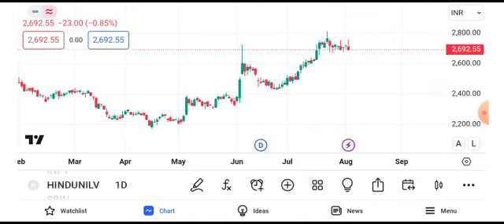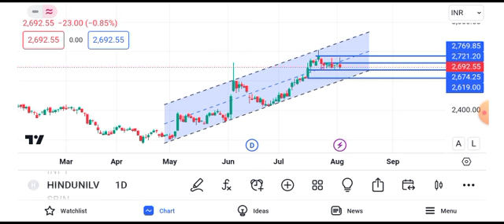Hindustan Unilever share news | Hindustan Unilever share news today